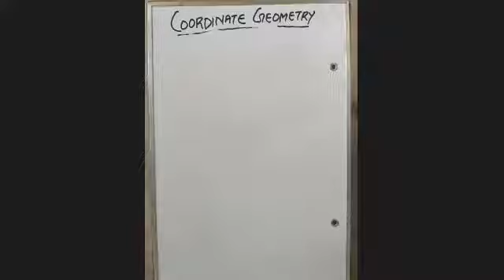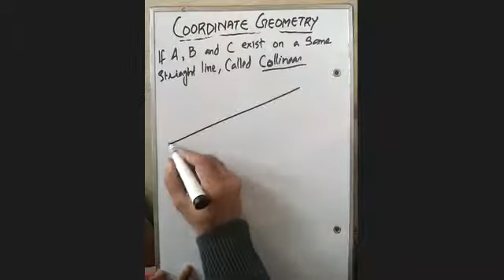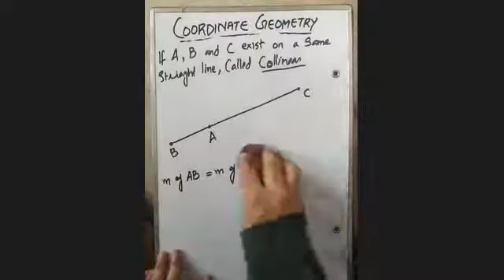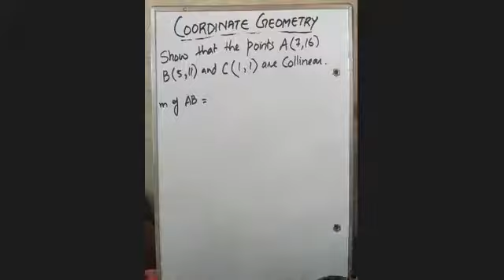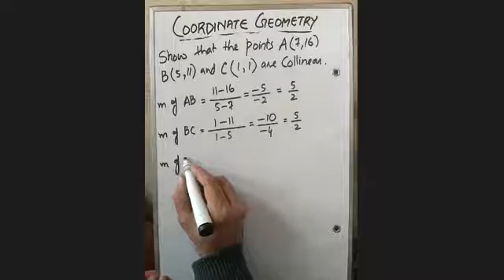Coordinate Geometry Collinear Points